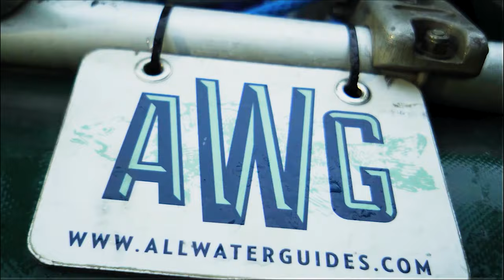Alaskans Love Redfish on the Fly in 4k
Dallas and Dustin owners of Explore Kenai came to Texas to catch redfish on the fly. The trip was a success. If you are going to Alaska you should fish with Dallas and Dustin, check out their